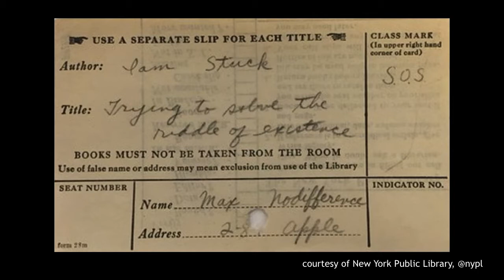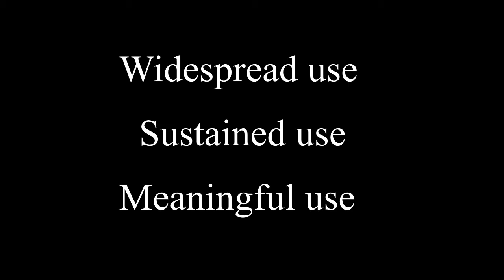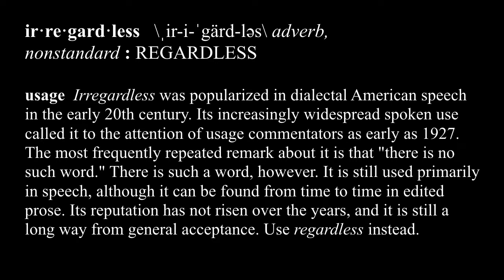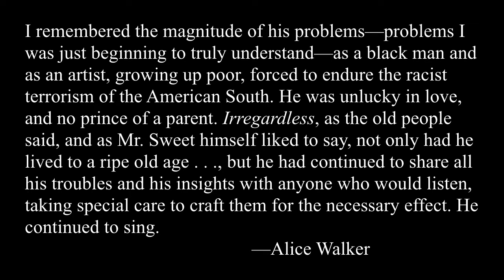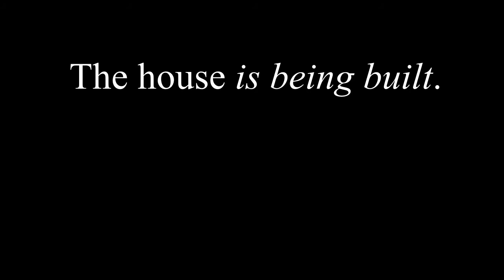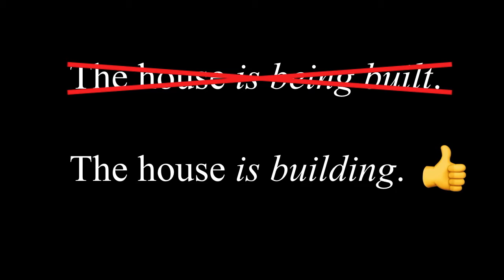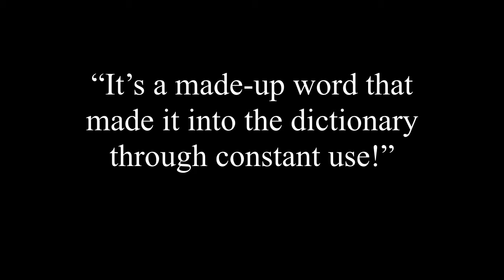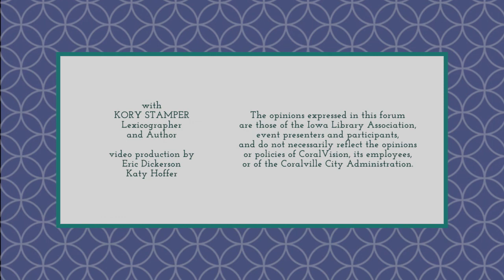Kory Stamper Keynote at the I.L.A. - October 19, 2017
Kory Stamper is a lexicographer for the Merriam-Webster dictionary, and author of the best seller Word By Word: The Secret Life of Dictionaries In this keynote for the 2017 meeting of the Iowa Library Association, she presents the hilarious case of her struggle to embrace the word "irregardless."